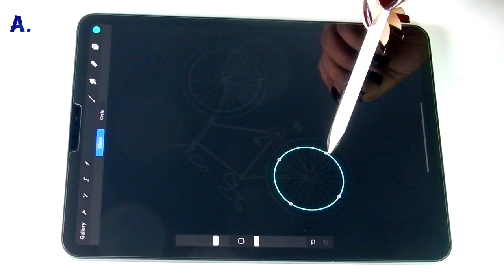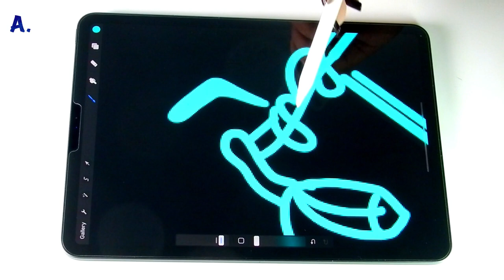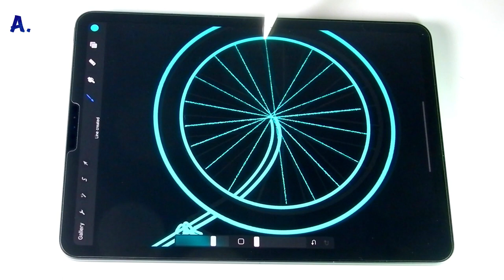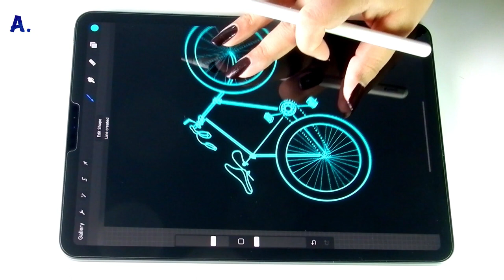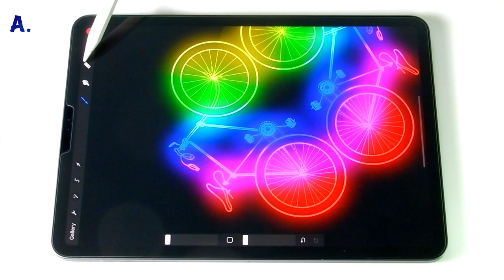Glowing Bicycle Art In Procreate | How To Draw Bicycle In Procreate | Satisfying Art | Art with A.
Hi, everyone